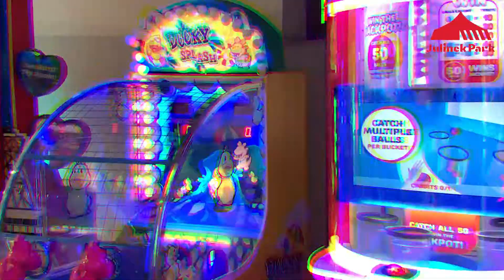Weekend Piracki w Julinek Park!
Ahoj Przygodo! Cała naprzód przyjaciele!